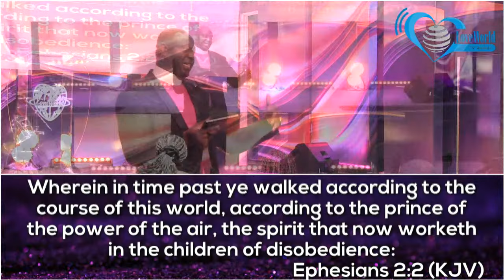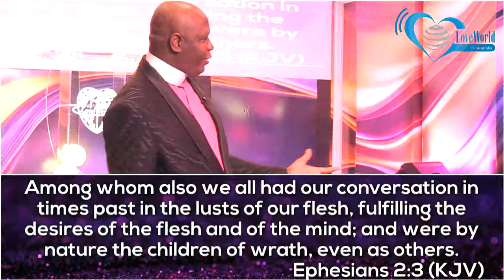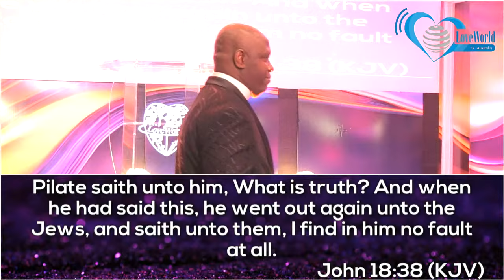AS A WOMAN DO I LEAVE MY CHURCH IF I MARRY A MAN FROM ANOTHER CHURCH?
In certain cultures, when a woman is married, it is the woman that is meant to leave her church and starts going to her husband's church. I love my church and would like to be married one day, what do I do?

Be inspired as our Man of God, Rev. (Dr.) Toni Aburime surgically dissects this important question from the lens of God’s Word.

What are some of the customs that you practice where you come from?